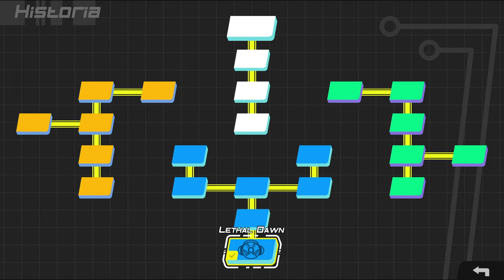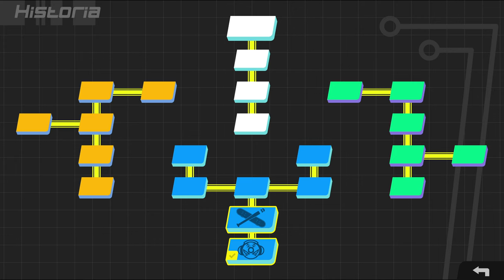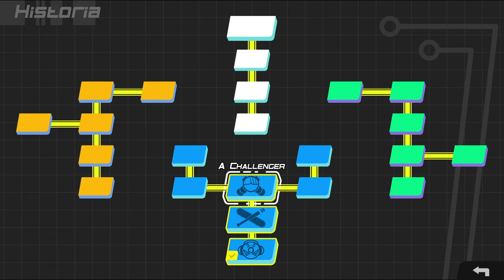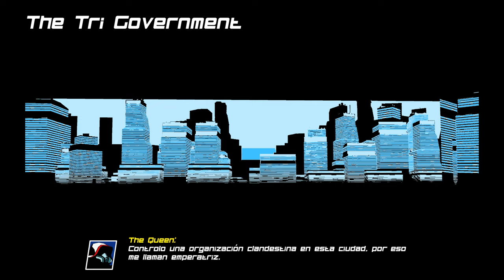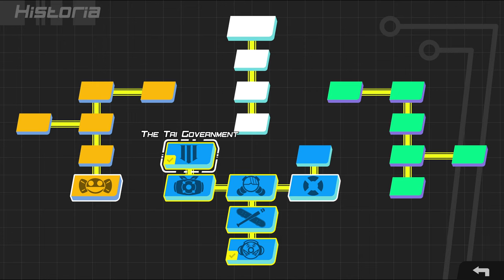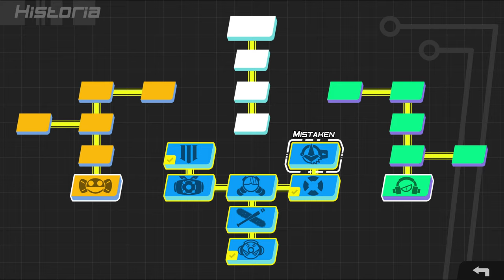Lethal League Blaze [PC]